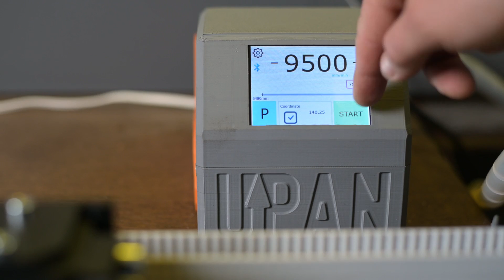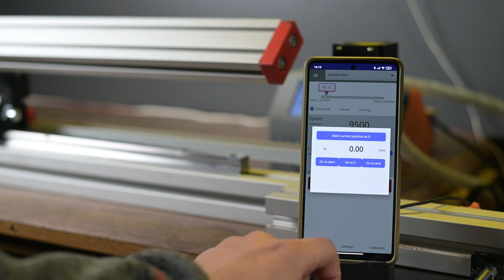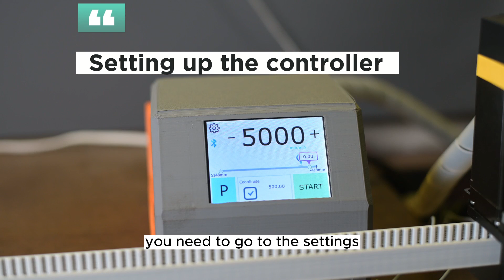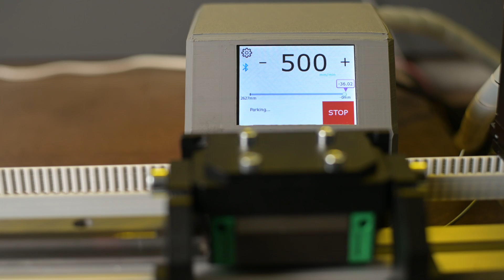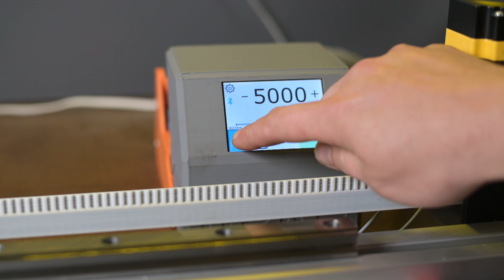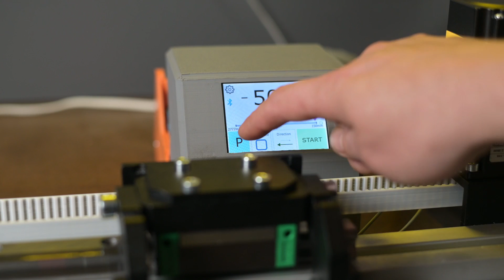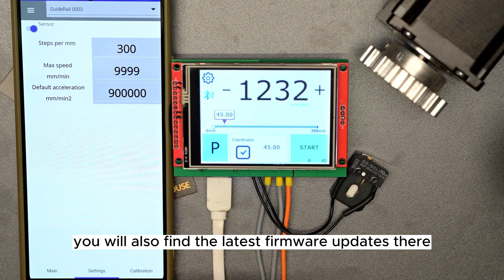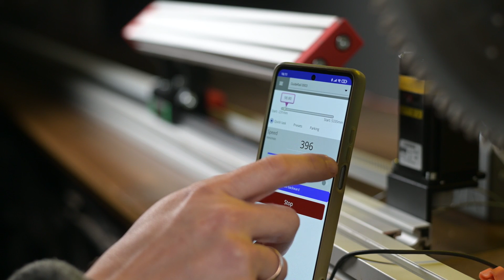Upgrade Your Saw: Advanced Stepper Motor Stop Solution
Discover the power of our advanced stepper motor stop solution, designed to upgrade your saw and elevate your woodworking projects. With unparalleled precision, flexibility, and control, our innovative controller will transform the way you work.

In this video, we'll guide you through the features and capabilities of our stepper motor controller, from setting up and calibrating the device to managing it remotely via our dedicated app on your phone or PC. Our comprehensive support network, including our website and Discord server, ensures you have access to the latest 3D models, firmware updates, and additional resources.

Upgrade your saw and take your projects to the next level with our advanced stepper motor stop solution. Don't miss out on this game-changing tool!